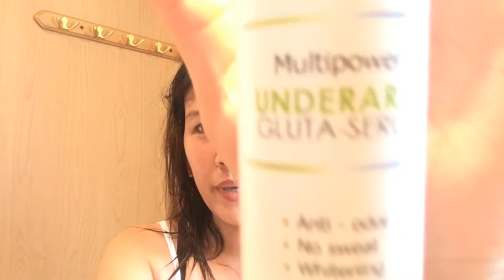Pam paputi nang kili kili// under am whiting gel honest review miracle 01 Glutha serum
Visibly lightens blemished, dull skin in the underarms,

helps prevent melanin formation to reduce dark spots and other pigmentation; softens, smoothens, and nourishes with green tea extract and moisturizing agents; also works to delay regrowth of hair and reduce frequency of shaving or plucking; inhibits microbial growth to keep skin cleaner and healthier; water-based gel is quickly absorbed without leaving any sticky residue; can be applied before using deodorant and is suitable for sensitive skin; alcohol-free;